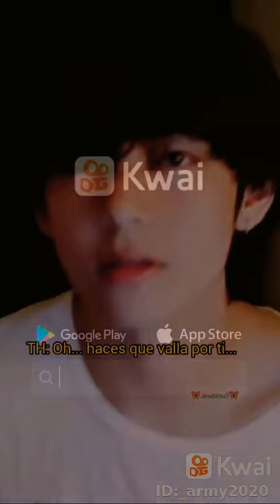Vamos a ver si las tae biased son malpensadas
gukki.galletita•:•~o te acuestas tú solita o tae irá por ti~• kimtaehyung me acostaría pero como tú sabes aquí en Corea del sur son las 7:59 de la tarde, muy poquito para las 8 y yo no me duermo temprano :) 😂😂😂😂